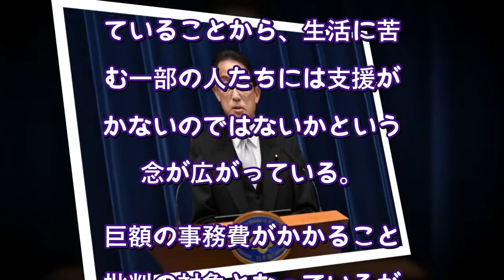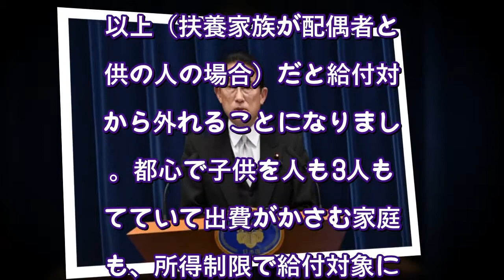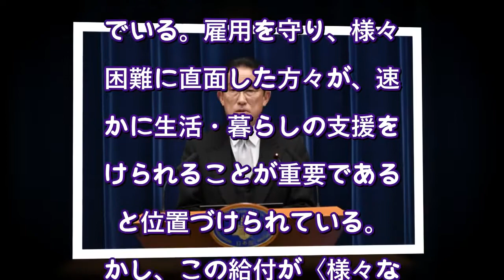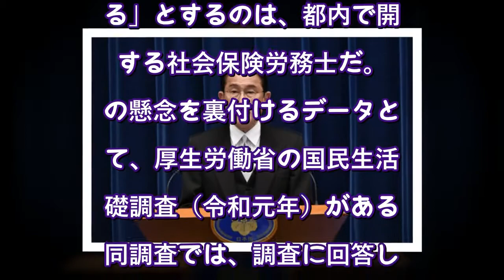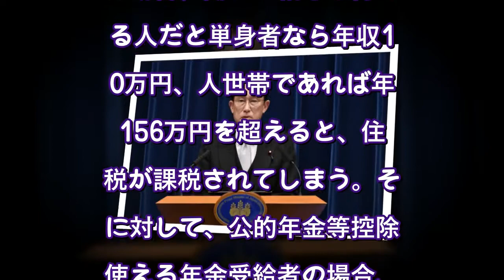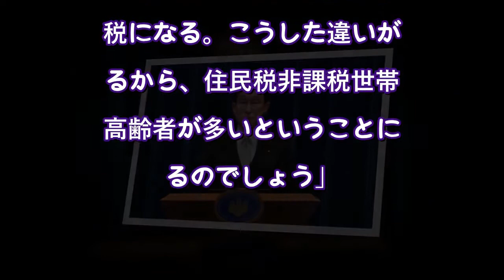10万円給付の住民税非課税世帯「65歳以上世帯が7割」の現実（NEWSポストセブン） - Yahoo!ニュース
10万円給付の住民税非課税世帯「65歳以上世帯が7割」の現実（NEWSポストセブン） - Yahoo!ニュース